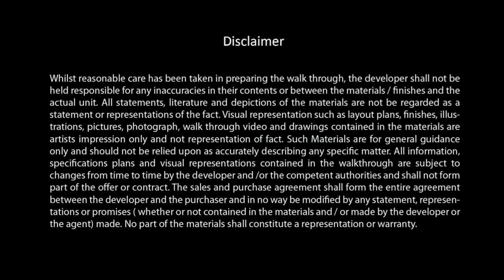🏠Silversky Lakeside3 @Ambattur Chennai | Call - Home Konnect | Walkthrough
Silversky Lakeside3 is beautifully crafted by the renowned builder Silversky Builders (Chennai). It is a superb Residential development in Puzhal, a posh locality in Chennai having all the facilities and basic needs within easy reach. It comprises of modern Apartments with all the high-end, contemporary interior fittings. Set within pleasing and magnificent views of the city.
It is spread over an area of 6.01 acres with 430 units.

PRICE
☑️ On request..